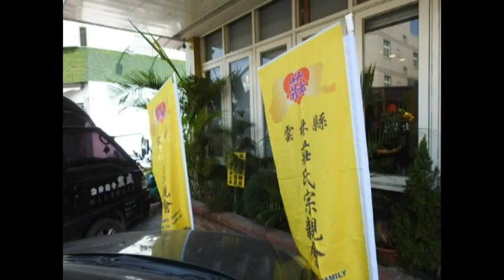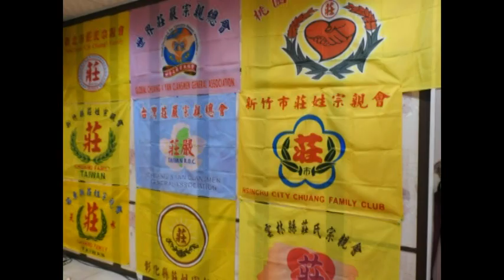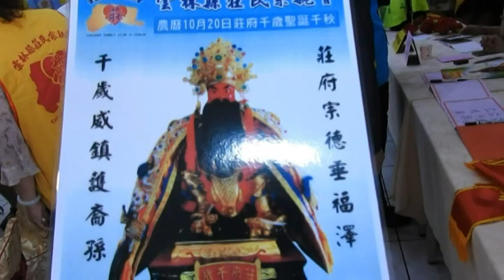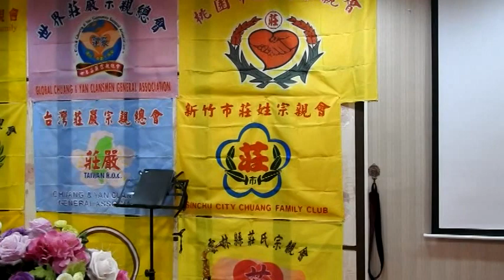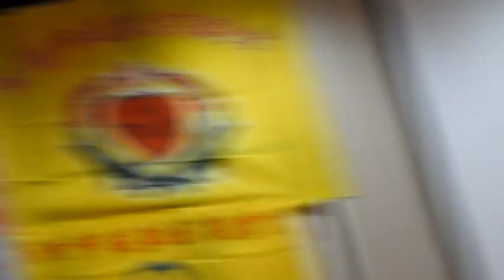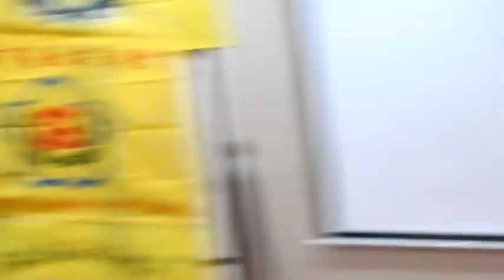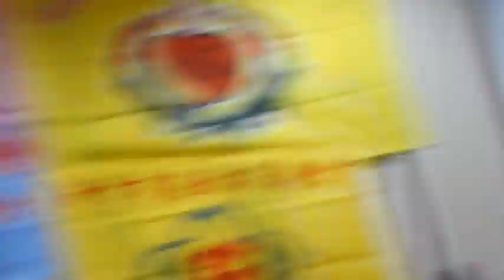雲林縣莊氏宗親會第二屆第二次會員大會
雲林縣莊氏宗親會第二屆第二次會員大會暨慶祝莊府千歲聖誕十一月二十八日農暦十月十四日於斗六北海活海鮮餐廳召開，理事長莊美玲曁全體理監事感謝各位長官、宗長、宗姐踴躍來參加無限感激，會中總幹事就會務辦理情形一一提出報告，常務監事也就經費開收支正確提出報告，會中通過109年決算及110年預算及工作計畫等，再討論提案經過互相切磋也通過。雲林縣莊氏宗親會於105年5月29日成立至今已4年多，本宗親會宗旨「根深者葉茂、源遠者流長。為人子孫者，數典不容忘祖，飲水該當思源」在追思祖德、敦睦宗誼、秉互相扶持合作之精神，並增進宗族間團結互助、血脈相連一家親；今年主辦創世基金會[波力撐舟神救援公益童樂會號召民眾支持創世照顧植物人家庭致贈10萬元、舉辦捐血活動、捐贈弱勢家庭火災警報器，每年捐贈家扶中心歲末暖冬園遊會、協辦真善美聯誼會舉辦兩場公益活動守護記憶健康台灣關心失智症議題加強年長者認識失智症並接受輔導警局按奈指紋建檔減少失蹤人口、提升大眾對失智症之認識、關注、預防及照顧工作。寒士年終愛心尾牙雲林縣莊氏宗親會連續四年贊助捐款在寒士尾牙捐助上不遺餘力。寒士、單親媽媽、獨居長輩與植物人之常年服務更需支持，幫助社會最弱勢者。捐贈家扶中心善款助弱勢家庭等公益等多項公益活動。
本會莊安田律師每星期六在玄武宮廟[舊址莊氏古厝]免費法律諮詢照顧鄉民令人讚嘆感恩。
2019年11/26-27第九屆世界莊嚴宗親懇親大會首度移師台灣舉行、海內外宗親美國/新加坡/馬來西亞/菲律賓/越南/印尼/大陸各省/香港/澳門/台灣等1800多人參加空前盛會、在全國莊嚴總會總會長帶領圓滿順利完成，恭喜由莊吉雄總會長接任第九屆世界莊嚴總會祝會務順利昌隆；本人親自帶領本會宗長參加全國莊嚴總會11縣市交流聯誼等活動〜截至今年加入本會會員有100多人，而其中更是有5位獲得博士學位並有多位為國家之公僕，是我們的榮耀及表率，本會各行各業之優秀人才濟濟，望結合宗親力量、行有餘力回饋社會，莊府千歲聖誕千秋，也期待在雲林能夠順利的建立莊氏宗祠，更感謝辛苦的理監事團隊及會務人員！恭喜副總會長志偉榮獲109年優秀青年表揚、恭喜曜綸理事榮獲109年金峰獎莊氏之光，期許本會會務蒸蒸日上順利圓滿，也期盼讓我們繼續共同努力，祝福大家事業鴻圖大展、闔家平安、萬事如意。除定期召開理監事會議外也常參加各縣市宗親會觀摩，雲林縣莊氏宗親會熱衷贊助弱勢團體，協辦愛消防助創世基金會安養院消防升級園遊會圓滿成功，副總會長莊志偉也捐贈雲林縣消防局500個住宅用火災警報器及雲林縣救難協會空拍機一台義工救生衣50套等深受好評。